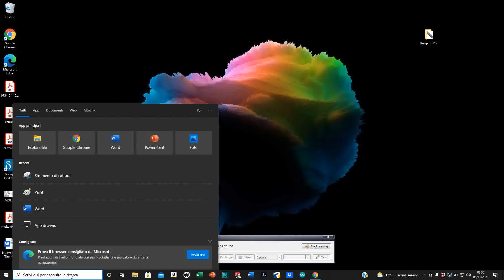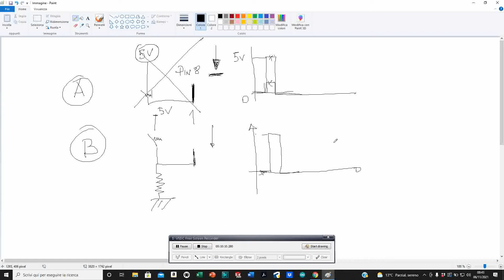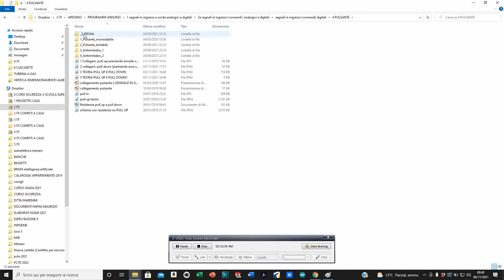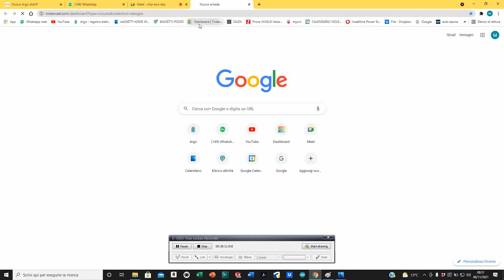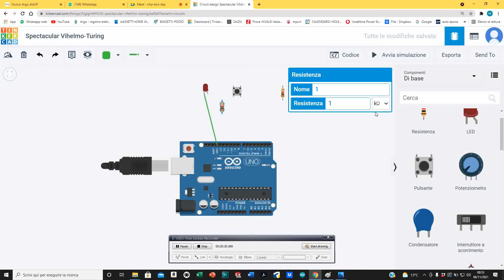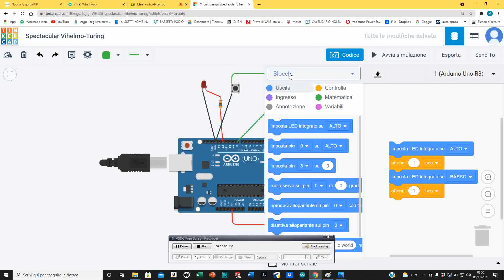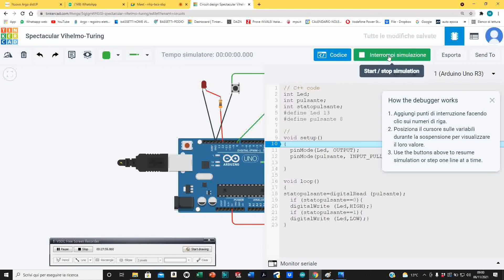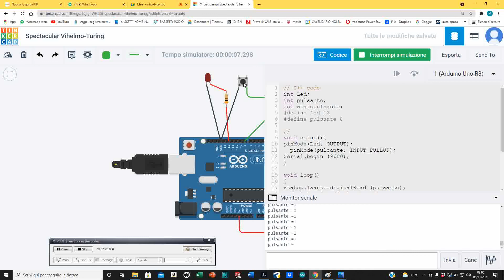LABORAT. ARDUINO GESTIONE SEGNALE DIGITALE IN INGRESSO CON PULSANTE MONOSTABILE ripasso LEZIONE 19